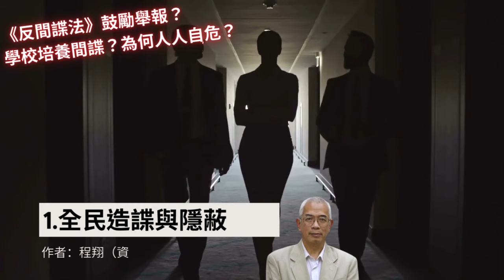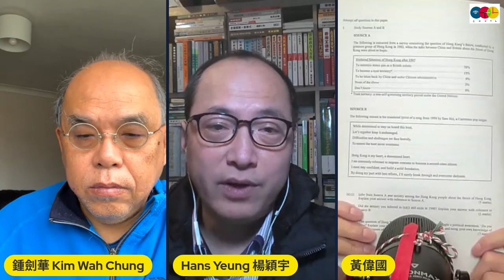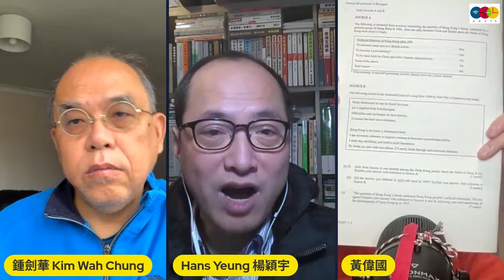【COOTL盡天下事】23條後香港不成社會！23條後老師無以教學！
主持： 黃偉國 、 楊穎宇 、

本週推薦：

【COOTL向未來論壇】
從安洵事件看中共如何滲透網絡 港人抗衡中共監控的最佳策略

嘉賓：
資深網絡保安專家，專長於網絡滲透測試、系統防護和入侵偵測工作。
對中跨國議會聯盟高級分析員，專長於個人資料保護、數位權利。

【鄧炳強的命運】
作者： 黃偉國